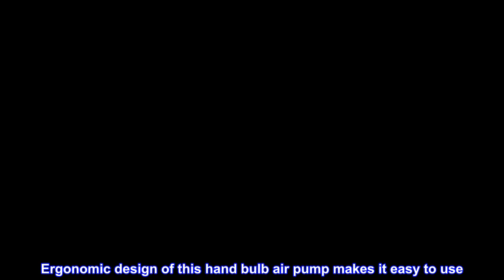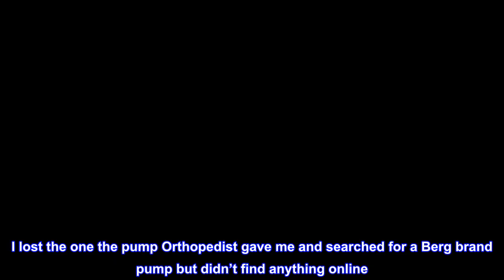Great product - Aircast Replacement Hand Bulb Air Pump for Aircast Walker Brace / Walking Boot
Allows you to inflate and deflate the air cells of your brace, support, or boot, which ensures a proper, comfortable fit
Ergonomic design of this hand bulb air pump makes it easy to use
Compatible with the Aircast StabilAir, Aircast AirLift and Aircast Walker Brace / Walking Boot (FP, SP and XP models)
The Aircast Replacement Hand Bulb Air Pump allows you to inflate and deflate the air cells of your brace, support, or boot, which ensures a proper, comfortable fit. It's compatible with the Aircast StabilAir, Aircast AirLift and Aircast Walker Brace / Walking Boot (FP, SP and XP models). The ergonomic design of this hand bulb makes it easy to use. One size fits all.

This Works For My Berg Aircast Cam Boot!
I have a Berg Aircast Cam boot that my Orthopedist gave me which had the air pump. I lost the one the pump Orthopedist gave me and searched for a Berg brand pump but didn’t find anything online. I bought this to give it a try and it works well. I put tape on the top which lets air out on the inflate side and it worked well. That’s the white on the product picture. I took a picture of the type of boot I have and the type of spout (I guess that’s the term for it) that my boot uses. I plan on buying another to keep at home in case I lose another one. I recommend!